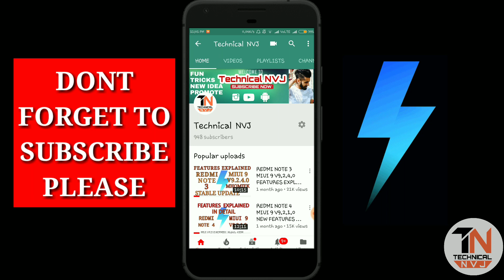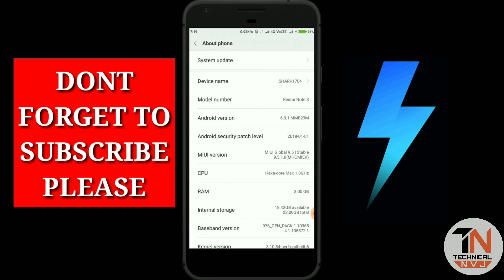Redmi Note 3 MIUI 9 V9.5.1.0 Nightly Stable Update Released | Update Now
V9.5.1.0 NIGHLY STABLE UPDATE
Released .Hope Every One Will Get It SOON .

More Tez videos

1. TEZ APP LIVE SCRATCH CARD OF RS/1000 AT TIME ENJOY

2. TEZ LIVE SCRATCH OF RS/1000 CARDS AT TIME OF ENJOY (Part-2)

More Video's